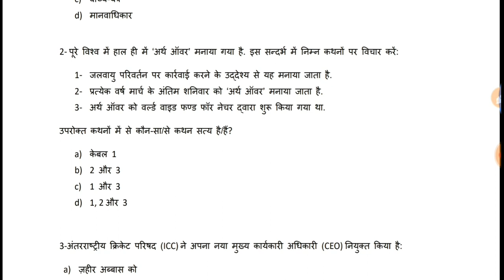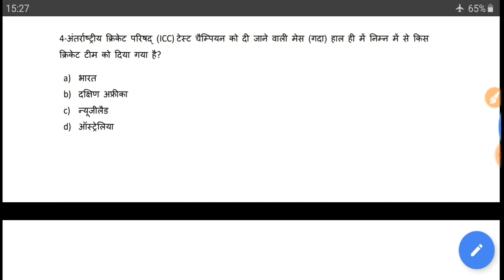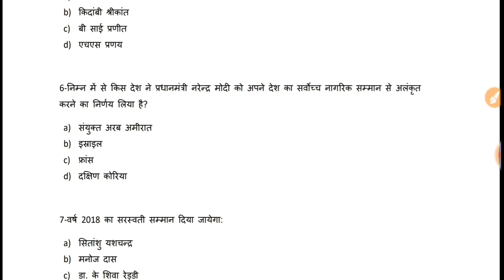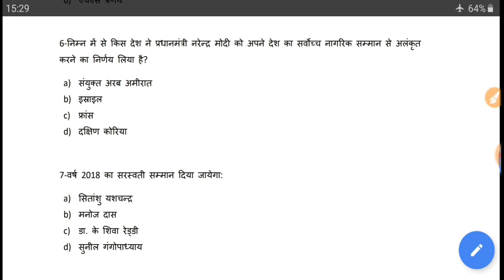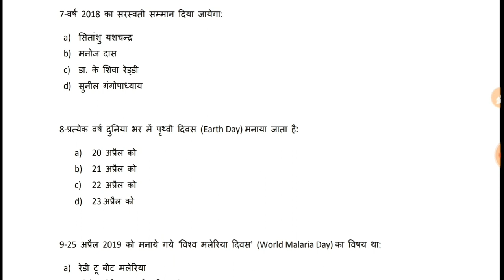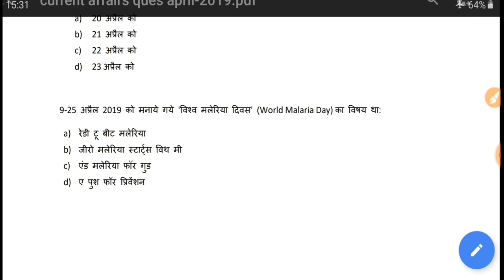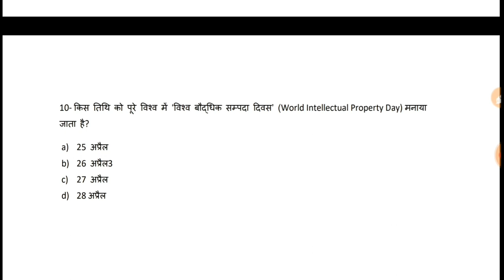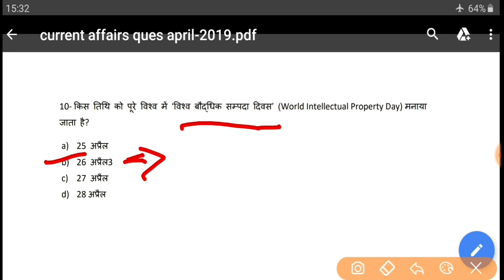CURRENT AFFAIRS- April (2019)